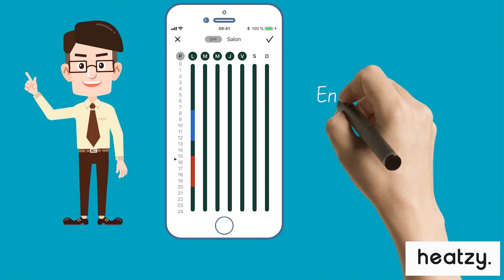Heatzy pilote - c'est quoi ?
Heatzy Pilote est un programmateur connecté qui permet de contrôler ses radiateurs électrique (fil pilote) depuis n'importe où via smartphone.
Il sera alors possible de programmer son chauffage et de l'adapter en fonction de son rythme de vie. Pour plus d'informations, vous pouvez visiter notre site web